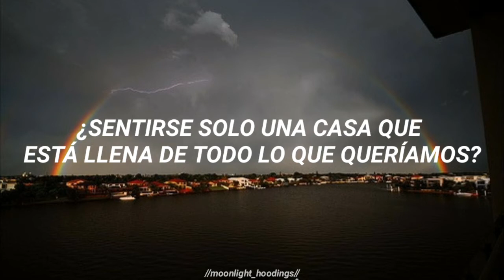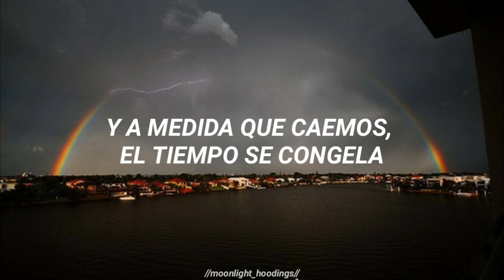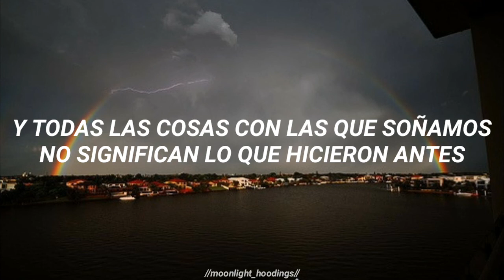5 SECONDS OF SUMMER - MORE |ESPAÑOL